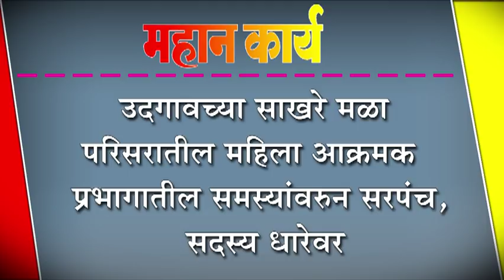उदगावच्या साखरे मळा परिसरातील महिला आक्रमक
उदगावच्या साखरे मळा परिसरातील महिला आक्रमक : प्रभागातील समस्यांवरुन सरपंच, सदस्य धारेवर